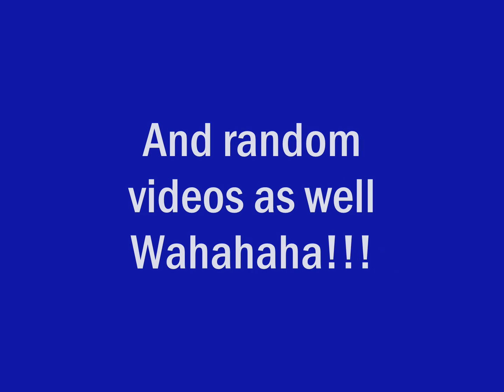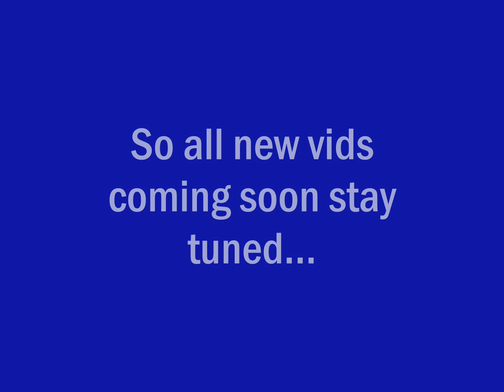Somethings coming to Doomsdat123